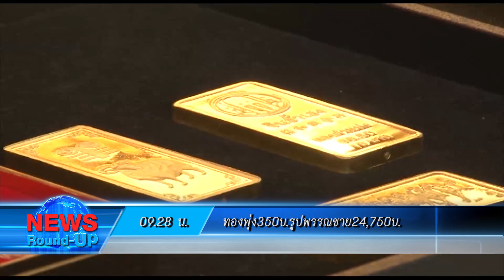ทองพุ่ง350บ.รูปพรรณขาย24,750บ.:เกาะสถานการณ์ 10.30 น.(21-02-63)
09.12 น.จีนพบเชื้อโควิด-19แล้ว7.5หมื่นรายเสียชีวิต2,239ราย
09.28 น.ทองพุ่ง350บ.รูปพรรณขาย24,750บ.
09.36 น.PM2.5เกินค่ามาตรฐาน29เขตกทม.
09.45 น.จับหมอดูพร้อมลูกสาวหลอกเหยื่อสูญ7ล้าน
09.51 น.แลกเปลี่ยนขาย31.11บ./ดอลลาร์